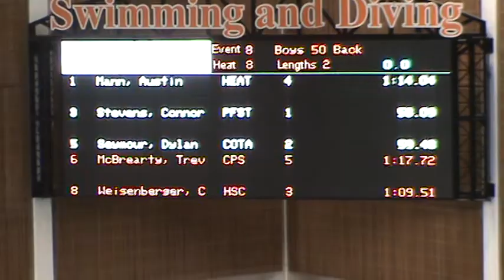Austin 50 Back - TXLA Jingle Bell Splash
Austin competed in the 50 Back at the 2009 TXLA Jingle Bell Splash at the University of Texas in Austin, TX on Friday Dec. 11th.